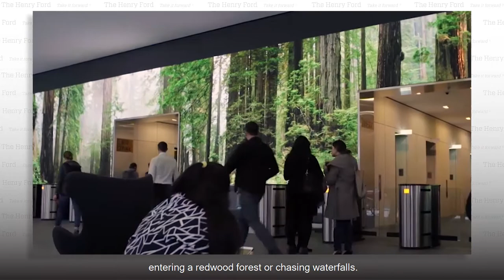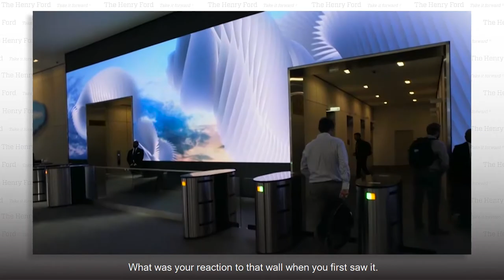Experience Augmented Reality with Obscura Video Wall | The Henry Ford’s Innovation Nation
In this segment from "The Henry Ford's Innovation Nation" you'll learn more about the Obscura Video Wall and augmented reality.